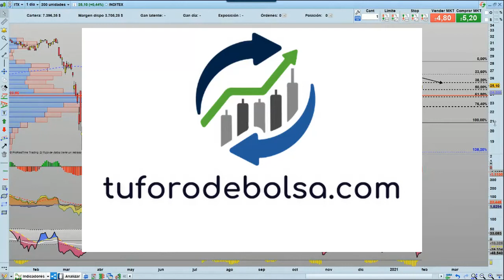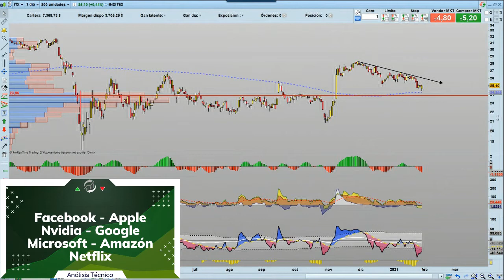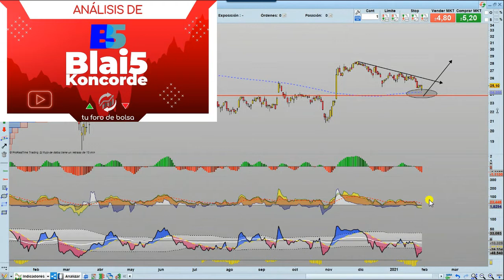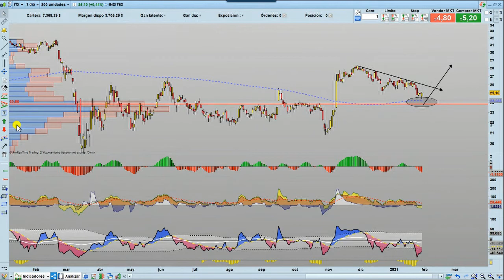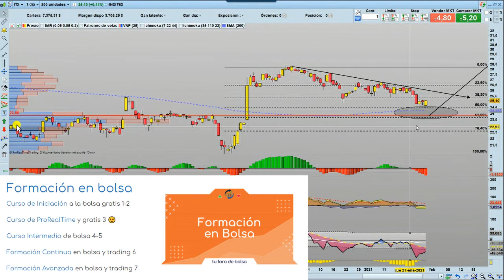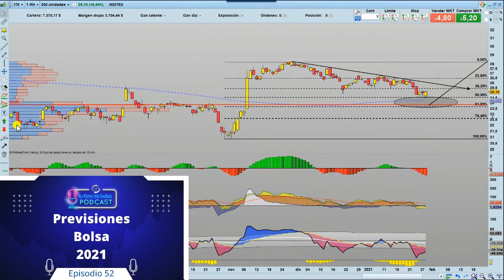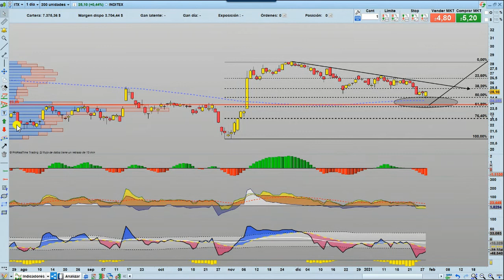🏅Estrategia de Inversión Semanal en 7 min de Inditex. 🥋 ¿Compro Hoy? ✅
¿Qué opináis del Video? 😉 , os gusta así o cambiamos algo??? 🙏
¿Y de Inditex?
¿Es buena acción?